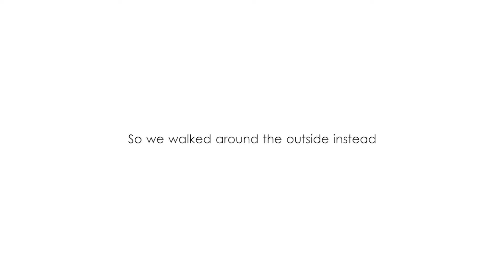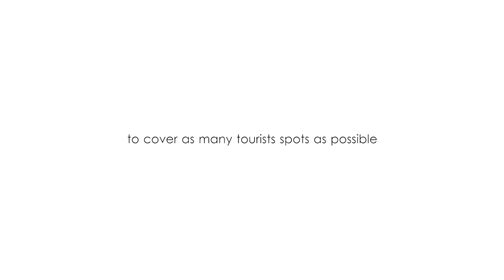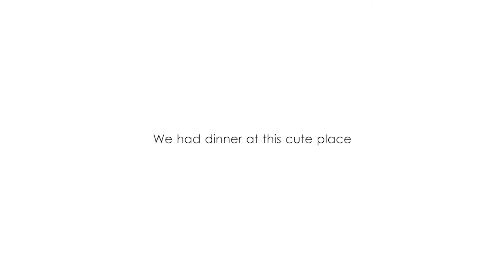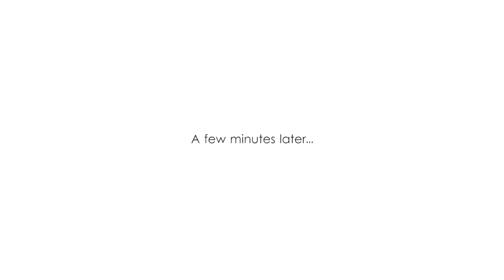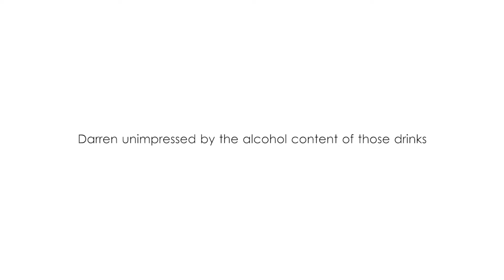Pet Rat in a Budapest eSports Bar? | Edwina Bong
Budapest was one of the most interesting cities I visited during our Euro road trip.

We lost our dad during the first day, later found him at the Gellert Baths. We also ventured into an eSports bar for the first time. It was definitely an experience. I had a pleasant encounter with the bar owner's pet rat. Watch to find out what happens!